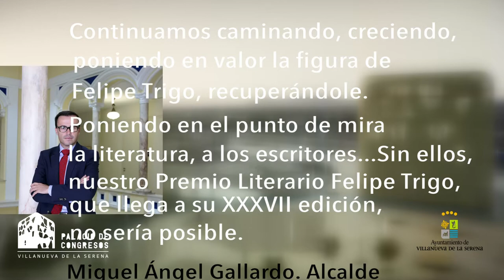Comienza la Semana Literaria del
Hoy 20 de noviembre comienza la Semana Literaria del 37FelipeTrigo con una charla-coloquio sobre Felipe Trigo, la Literatura en Extremadura y los libros que hacen lectores. Palacio Consistorial La Jabonera. 19:30 H. Y el concierto "Looking for the essence..." de Alicia Martín. Sótano Palacio Consistorial La Jabonera.21:30 H.